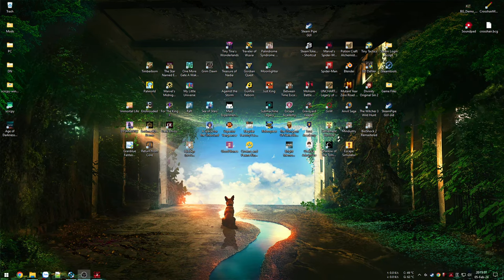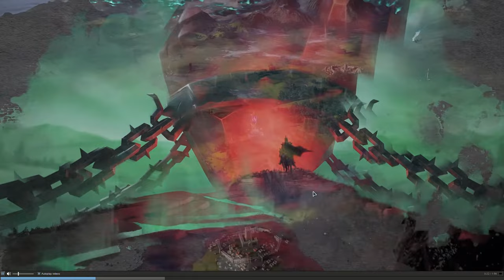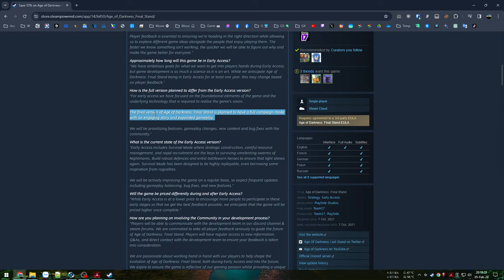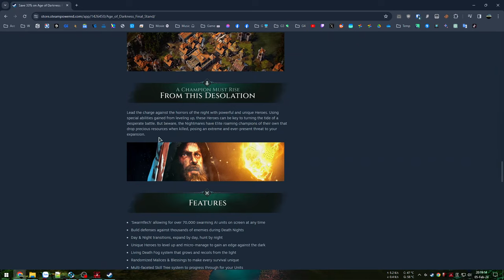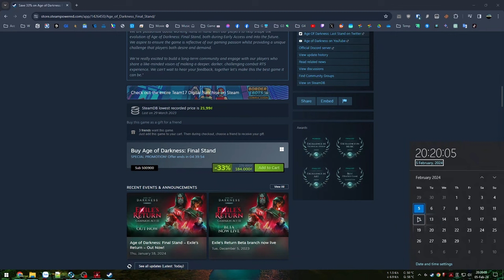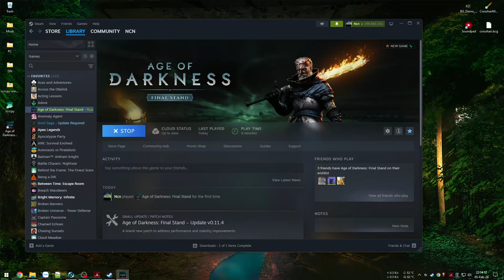Thành luỹ cuối cùng trước triều đại bóng tối - Age of Darkness: Final Stand #1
Age of Darkness: Final Stand

Thử qua game chiến thuật thời gian thực chống lại sự xâm lược của quân đoàn bóng tối đông đúc, hung hãn, cuồng chiến.

00:00 - Giới thiệu game
04:57 - Vào game Prologue
18:13 - Act 1 - Nhiệm vụ 1
40:03 - Act 1 - Nhiệm vụ 2
1:10:31 - Act 1 - Nhiệm vụ 3